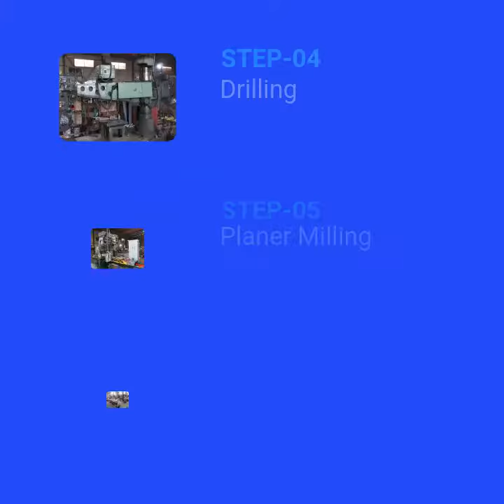chinese horizontal engine new cue lathe machine turning tools price SUMORE SP2145-II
Exceptional SUMORE Quality
Individual Accuracy Test with Each Machine
High Rigid Construction
Industrial Level Accuracy
Large Range and Variable Spindle Speeds
Digital Readout Device Optional
Different Worktable Length Optional
Considerable Safety Design
Full CE & SGS & ISO System Certifications